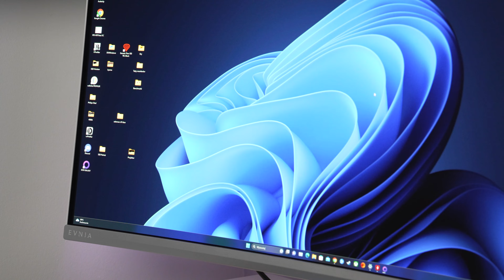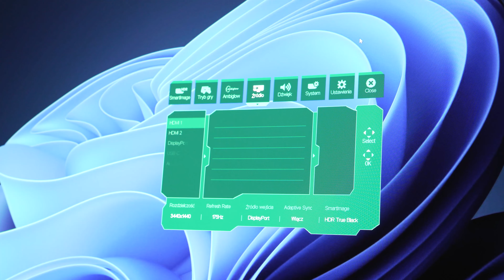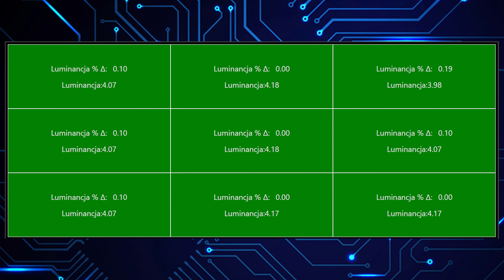Monitor w którym się zakochałem ~ Philips EVNIA QD Oled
Czy da się zakochać w monitorze ? Mnie się to udało za sprawą najnowszego Philips EVNIA QD Oled, który to spowodował że spadłem z fotela. Dlaczego ten monitor jest aż tak dobry i czym mnie zachwycił ? Oglądaj do końca a wszystkiego się dowiesz.